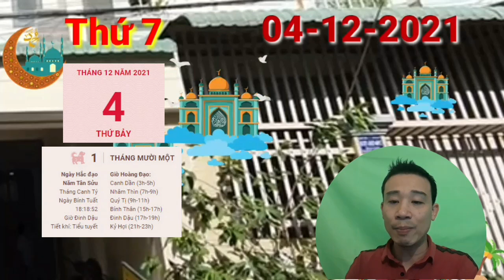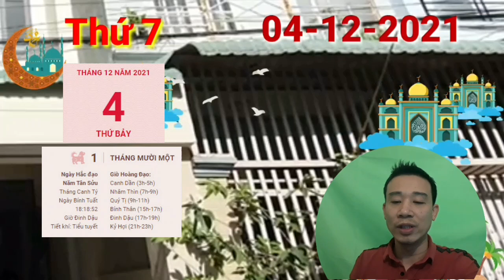☯TU VI HANG NGAY☯ THỨ 7 Ngày 4/12/2021 Con Giáp MỞ TIỆC ăn mừng ĐÓN ĐẠI LỘC- TRÚNG TO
Thực Thần phù trợ, người tuổi Tị có một ngày gặp nhiều may mắn nếu làm nghề tự do. Bạn có thể nhận được những công việc hứa hẹn mang lại nguồn thu ổn định và triển vọng trong tương lai. Cái đích bạn đặt ra đã không còn ở xa nữa.

Bản tính ôn hòa cũng giúp bạn xây dựng được những mối quan hệ xã giao thuận lợi. Họ có thể là quý nhân của bạn trong tương lai, hứa hẹn sẽ giới thiệu cho bạn những cơ hội đáng quý. Vì thế hãy giữ liên lạc với họ nhé.

Hỏa sinh Thổ, trong gia đình, con giáp này cũng là một người dịu dàng và biết quan tâm, săn sóc các thành viên. Bạn luôn chia sẻ với nửa kia mọi suy nghĩ của mình để đôi bên cùng thảo luận đưa ra cách giải quyết hợp lý nhất.

CÁC BẠN THAM KHẢO thêm video sau nhé:

☯TU VI HANG NGAY☯THỨ 6 Ngày 26/11/2021 Con giáp CÓ LỘC LỚN, CỰC GIÀU
ttps://youtu.be/N7hrN4tXAAYT